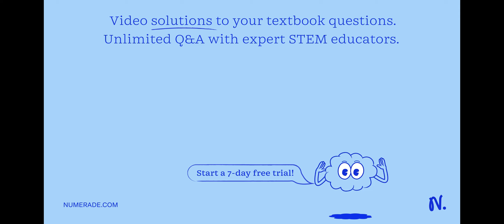What method can be used to write the equation of a line in slope-intercept form given two points? A…